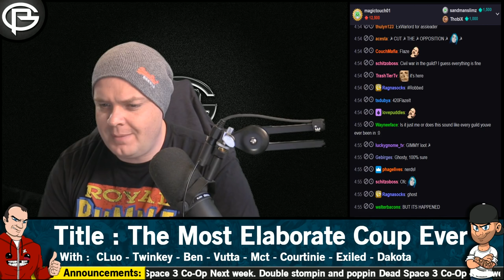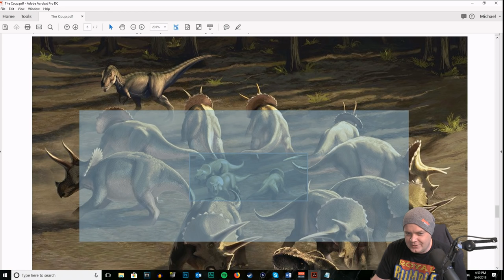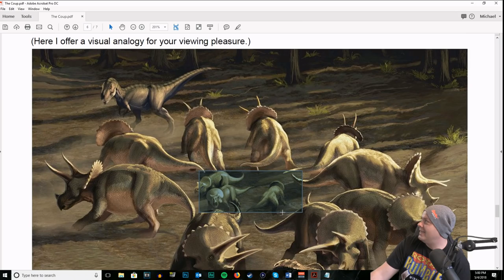Drama Time - It's a Coup!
Catch up with Mike and this weeks Drama Tme!